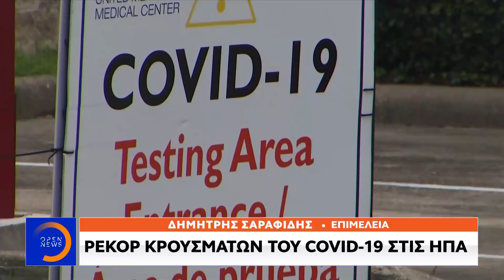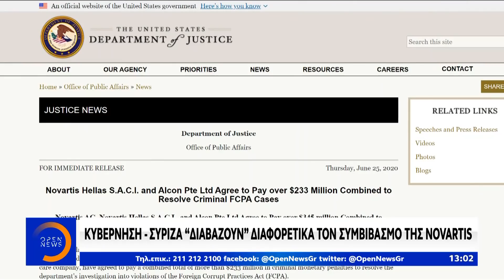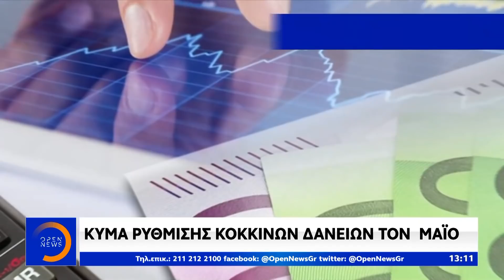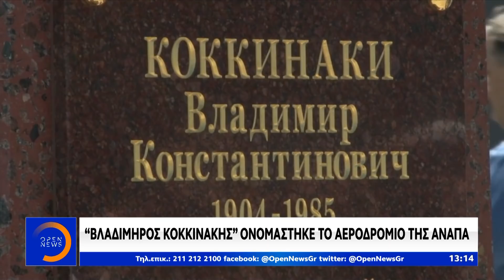Μεσημεριανό Δελτίο Ειδήσεων 27/6/2020 | OPEN TV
Ανοίγουν από την 1η Ιουλίου τα σύνορα της Ε.Ε για δεκατέσσερα τρίτα κράτη. Σύμφωνα με την κατ’ αρχήν συμφωνία που έχουμε δεν ανοίγουν οι πύλες μεταξύ άλλων για ΗΠΑ, Ρωσία και Τουρκία εξαιτίας του βεβαρημένου υγειονομικού τους προφίλ. Αναλυτικά οι ειδήσεις στο μεσημβρινό δελτίο με τη Ματίνα Παπαδέα.